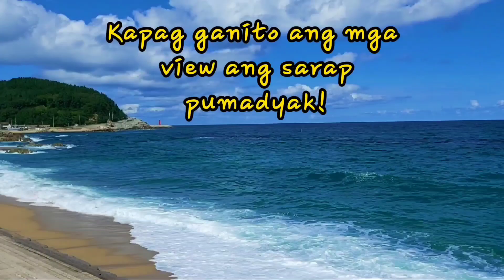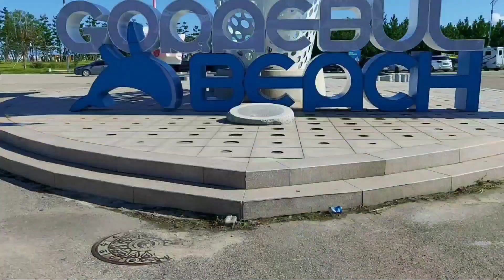SARAP PUMADYAK SUPER GANDA NG MGA TANAWIN! EASTCOAST DAY 1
Hello guys, Good day!..i just wanna share to you one of my longest rides here in South Korea..a 3 days ride on the EASTCOAST of South Korea, Gandwondo Province..in which we should be completing the  318 kilometers bicycle path!
Come & join me and witness the beauty of this coast!